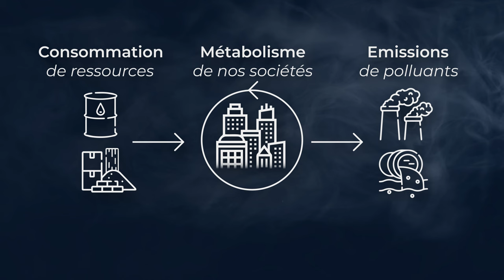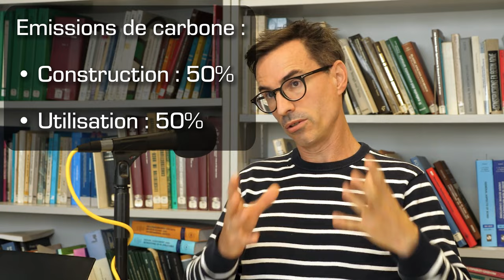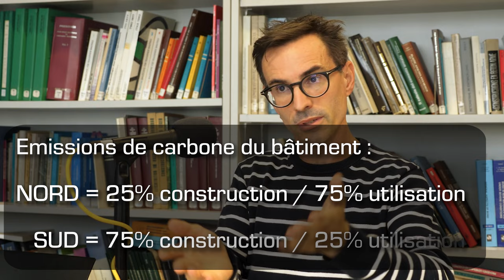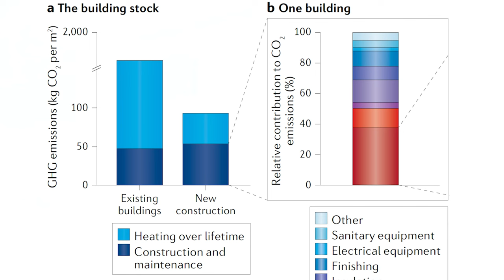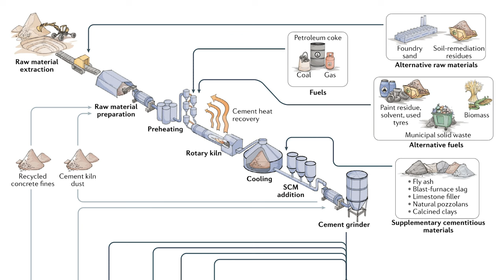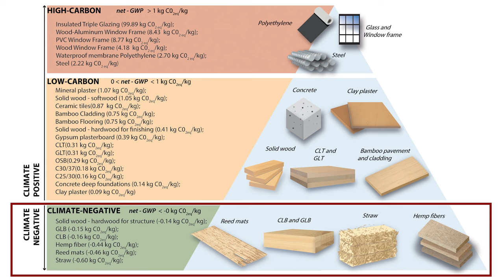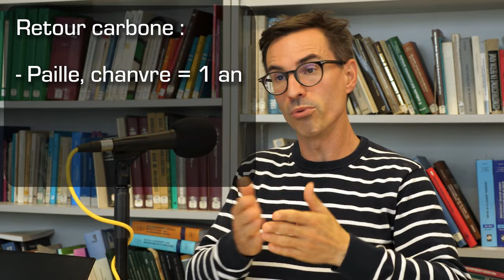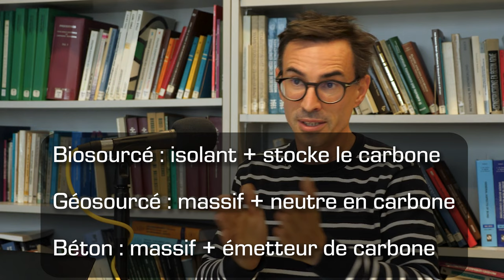Eco-Construction : Mythes et Solutions - Guillaume Habert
🏗️ Aujourd’hui nous allons nous attarder sur un poids lourd climatique et plus largement environnemental, le secteur de la construction. Le monde de la construction est en effet responsable d’environ la moitié des extractions de ressources et la moitié des émissions de carbone au niveau global via la construction et le chauffage de bâtiments. Les entreprises de construction promettent des écoquartiers et des bâtiments à énergie positive ou net en carbone mais qu’en est-il vraiment ? Au-delà des promesses qui perpétuent le statu quo, comment pouvons-nous révolutionner ce secteur ici et maintenant pour le rendre neutre pour le climat ?

🎓 Pour nous éclairer sur ce sujet, j’ai le plaisir d'accueillir Guillaume Habert. Guillaume est professeur en Construction Durable à l’Ecole Polytechnique de Zürich. Ses recherches portent sur la mesure et les stratégies pour réduire l’impact environnemental du secteur de la construction via l’utilisation des matériaux biosourcés et géosourcés.

Ensemble nous allons:
1️⃣ dresser un tableau des impacts actuels du monde de la construction,
2️⃣ démystifier les promesses du secteur de la construction,
3️⃣ donner des solutions afin de développer un monde de la construction réellement neutre en carbone.

== SOMMAIRE ==
00:00:00 Introduction
00:03:28 IMPACTS actuels du bâtiment
00:22:59 MYTHES du secteur de la construction
00:27:29 Mythe 1 : les labels
00:32:22 Mythe 2 : détruire plûtot que rénover
00:35:16 Mythe 3 : construction bois
00:38:33 Mythe 4 : circularité de la construction
00:40:10 SOLUTIONS pour des bâtiments neutres en CO2
00:40:31 Solution 1 : le bâtiment végétarien
00:43:53 Solution 2 : matériaux biosourcés
00:53:54 Solution 3 : matériaux géosourcés

== RÉFÉRENCES ==
Articles de l'invité (schémas présentés dans la vidéo) :

- Environmental impacts and decarbonization strategies in the cement and concrete industries (2020)
- Material Diets for Climate-Neutral Construction (2022)

Ouvrages :
- Vegetarian Architecture (2020), Andrea Bocco Guarneri
- Flourish (2021), Sarah Ichioka & Michael Pawlyn
- Le rêve d’une maison écoresponsable (documentaire), ARTE Regards